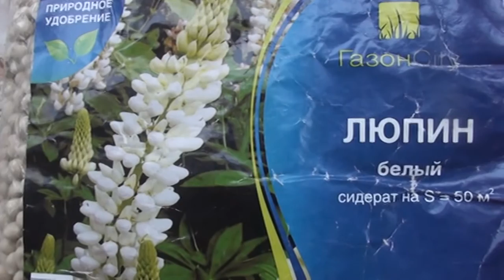РОДОДЕНДРОН и Хрен зацвели. Всходы ТОМАТОВ и посев ЛЮПИНА. Архив 2017 год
А вы видели как цветет ХРЕН, а как он пахнет? Есть уже всходы томатов, которые я семенами сразу сеяла на грядку на свое постоянное место в открытый грунт. Молодой виноград уже будет плодоносить. Красиво цветет РОДОДЕНДРОН. Сею ЛЮПИН для сидерации и КЛЕВЕР белый вместо газона  - красиво то как будет!!!

Поделись этим видео с друзьями:
Самое лучшее на канале: